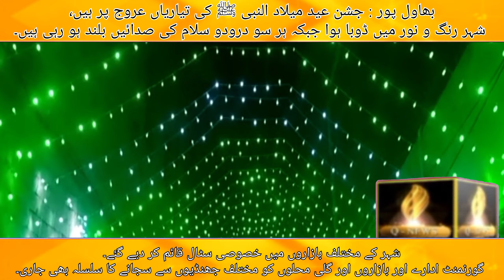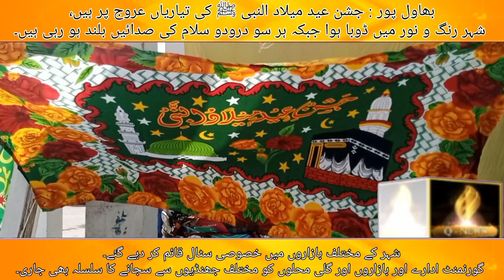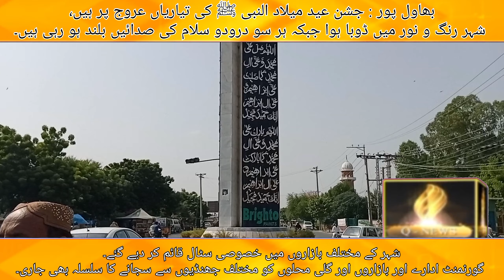بھاول پورجشن عید میلاد النبی ﷺ کی تیاریاں عروج پر شہر کے مختلف بازاروں میں خصوصی سٹال قائم کر دیے ۔